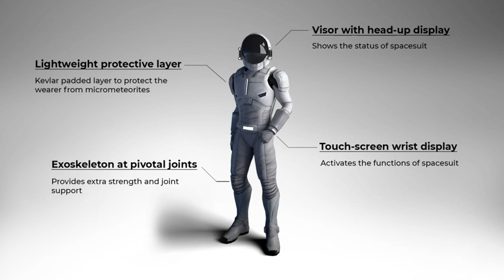Mu Space | Wikipedia audio article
00:01:12 1 History
00:02:09 2 Technology projects
00:02:19 2.1 Satellite
00:03:28 2.2 Internet of Things (IoT)
00:04:04 2.3 Space tourism
00:04:51 3 Collaborations
00:05:01 3.1 Tham Luang cave rescue

- Socrates

SUMMARY
Mu Space and Advanced Technology Co., Ltd., operating under the name mu Space Corp, is a company in Thailand that provides satellite-enabled broadband and mobile connectivity. It was founded by James Yenbamroong in 2017 in Bangkok, Thailand, with the goal to research and develop space technology and applications for use in urban and rural areas.Initially focused on the implementation of a nationwide broadband project using satellite technology,Mu Space in 2018 started doing activities and research of technology related to space. In July 2018, the company sent micro-gravity experiments into space aboard the New Shepard rocket of Blue Origin, and in September 2018, it released a 3D image of their own spacesuit version for use by astronauts and space tourists. In April 2019, mu Space submitted a proposal to a NASA project to build a lunar landing system.The company has satellite launch contracts with Blue Origin, using the New Glenn rocket, and with Relativity Space using Terran 1, the world's first 3D-printed rocket.